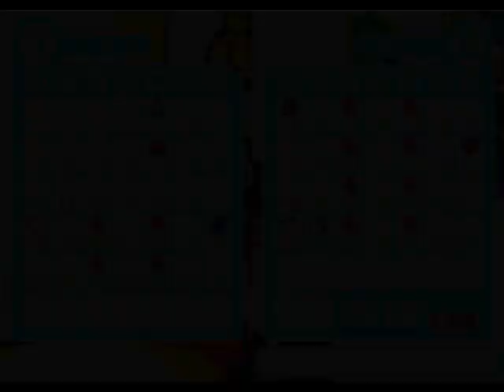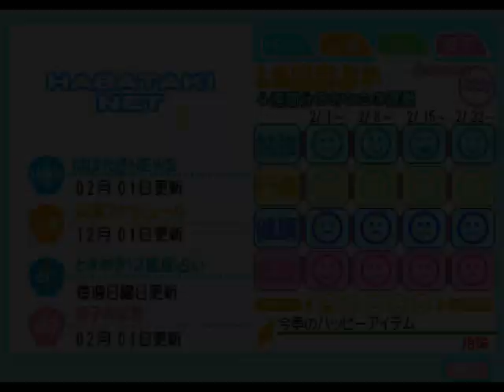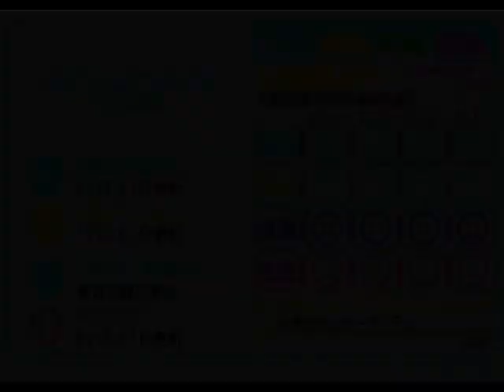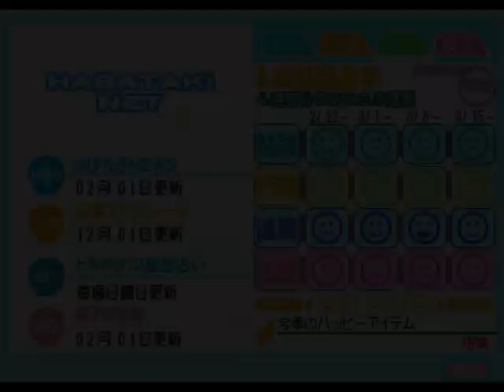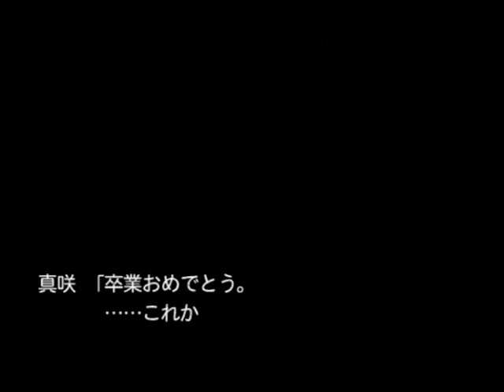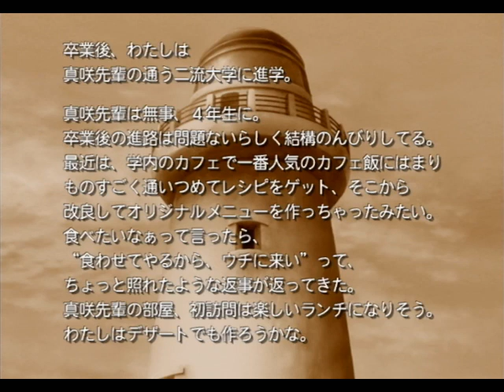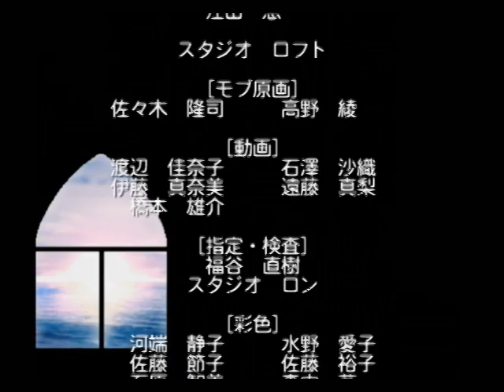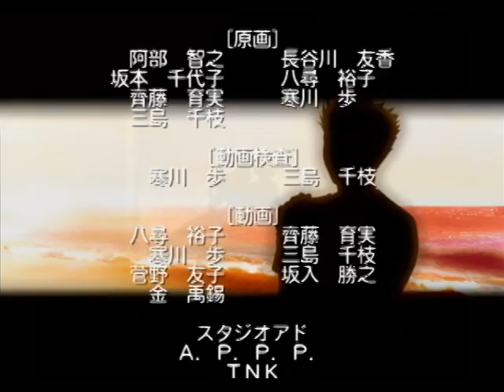【ときメモGS2実況】扉をこじ開けろ！真咲 元春 一途ルートpart17(終)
ときめきメモリアル Girl's Side 2nd Season（ときメモGS2/DS版）
真咲先輩、告白ED2！

EVS△告白◎

※実機あります。詳しくはこちらのツイート画像をご確認ください